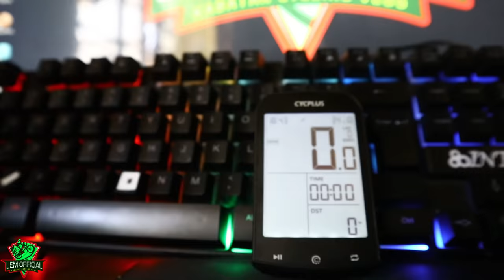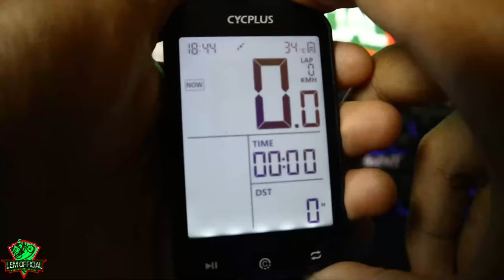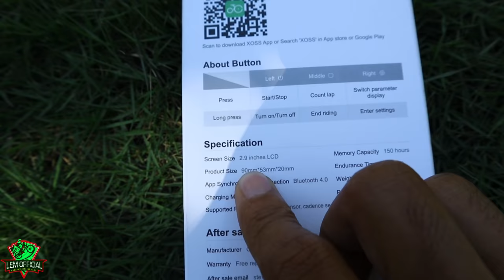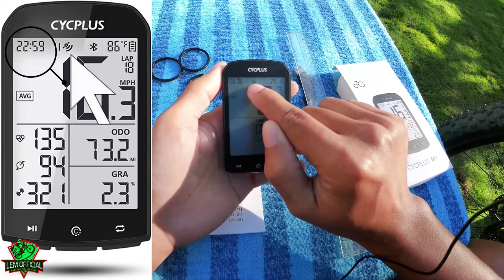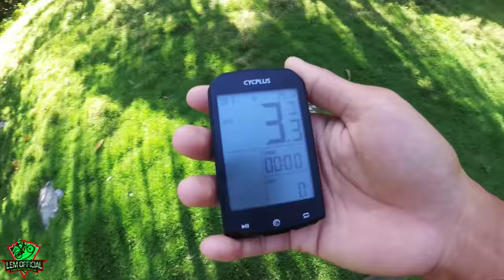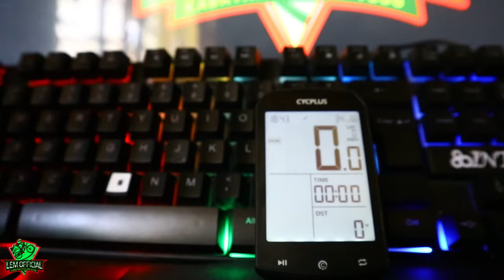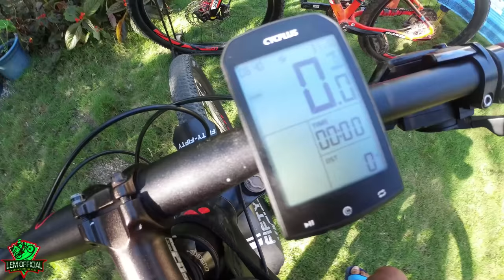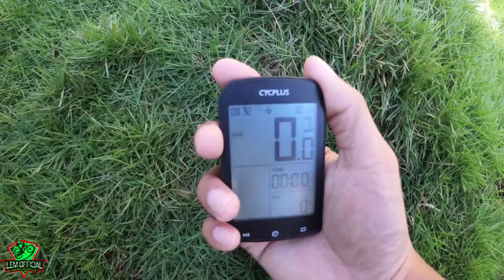Pinaka murang GPS bike computer review and give away. Cycplus m1 Budget SpeedOmeter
cycplus M1

cyclo computer
bike computer
bike speedometer
budget bike ometer
cycplus budget GPS Bike computer

Collab with me, send a mail.